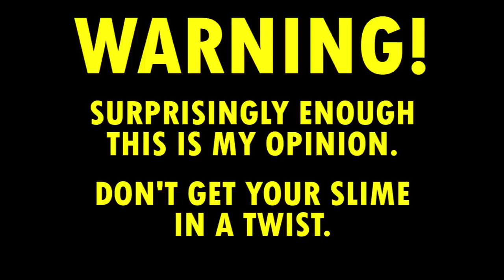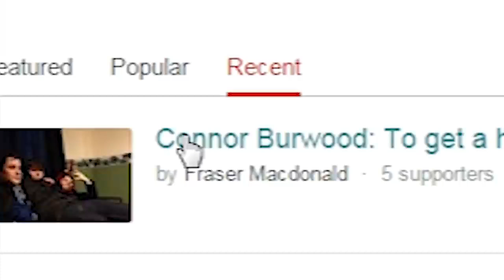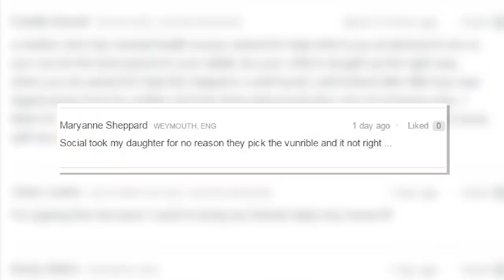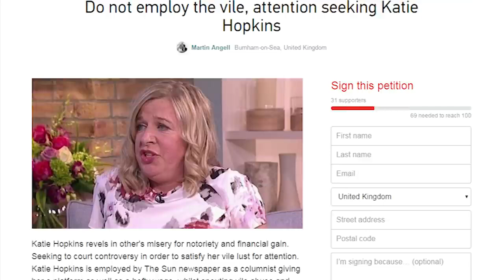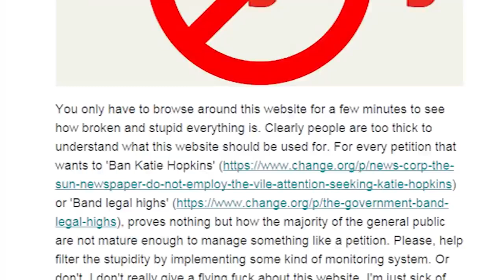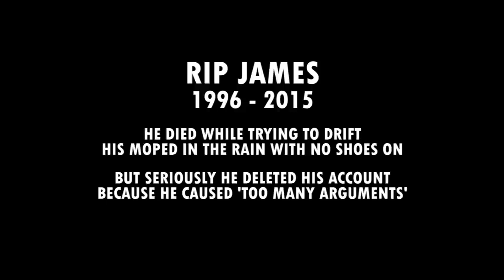I HATE CHANGE.ORG